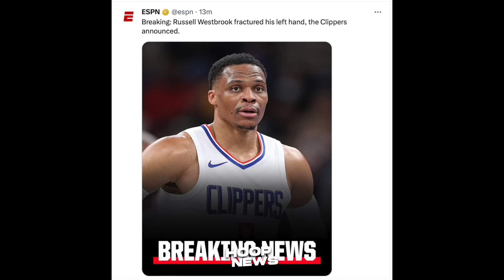Sobrang Delikado ng Ginawa ng Bulls player sa Bucks Player sa Gitna ng laban…